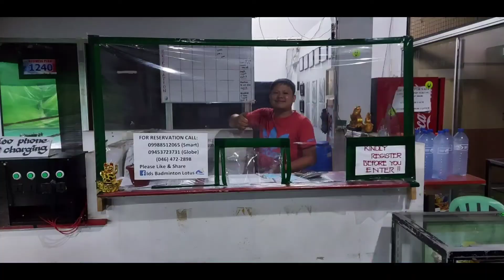FBC Friday Night Badminton